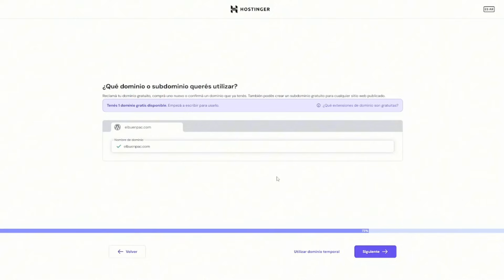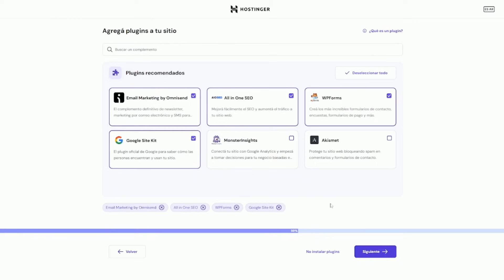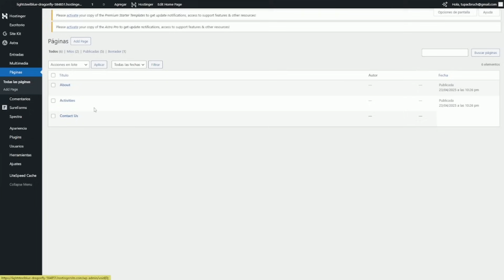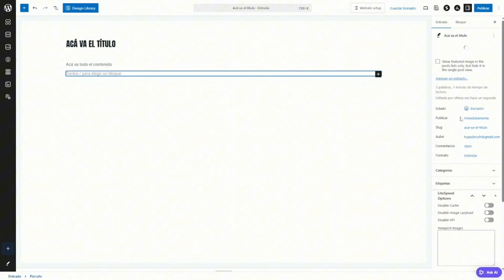Cómo Crear una Página Web Profesional en 5 Minutos (sin ser diseñador) 🧙‍♂️🔥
¿Querés tener tu propia página web y no sabés por dónde arrancar? En este video te enseño cómo crear una web profesional en solo 5 minutos sin ser diseñador, sin dramas técnicos, y con todo el humor y referencias que este canal merece 😎.

Vamos a hablar de hostings (sí, Hostinger), dominios, WordPress, plantillas, SEO básico, y hasta cómo hacer que tu sitio se vea genial sin romper la cabeza. Te explico paso por paso cómo elegir tu hosting, configurar tu cuenta, instalar WordPress y empezar a diseñar tu sitio web con estilo.

💡 Ideal para emprendedores, creadores de contenido, curiosos tecnológicos y cualquiera que quiera tener su rinconcito en internet sin depender de nadie.

Además, te dejo un BONUS: enlace con descuento para que tengas tu web al mejor precio 💸

🛠️ Temas que cubrimos:

1. Qué es un hosting y cómo elegir uno
2. Cómo instalar WordPress fácilmente
3. Cómo personalizar tu sitio paso a paso
4. Consejos de diseño y SEO para principiantes
5. Humor, referencias pop, y tips de la vida real

📲 Seguime para más tips en IG, TikTok y donde pinte.
💬 Dejá tu duda o meme favorito en los comentarios.

00:00 – Introducción:
00:25 – ¿Necesitás un diseñador o podés hacerlo solo? (spoiler: sí podés)
00:45 – ¿Qué es un hosting? Explicación simple: la “casita” de tu web
01:00 – Crear cuenta en WordPress (CMS) + verificación de email
01:37 – Elegir el dominio y verificar disponibilidad
02:20 – Instalación de WordPress desde el hosting (auto-installer)
02:53 – Configuración inicial: título, usuario, contraseña y lenguaje
03:29 – Personalización del sitio: plantillas, colores, fuentes, imágenes
04:02 – Crear tu primera entrada de blog: texto, formato e imágenes
04:31 – Tips SEO básicos para entradas (muy breve)
04:44 – Crear una nueva página y agregarla al menú
05:04 – Recap: ya tenés tu sitio — qué sigue ahora
05:19 – Despedida y humor final